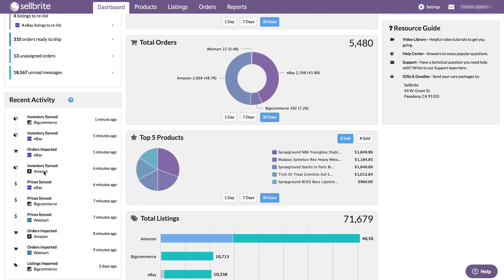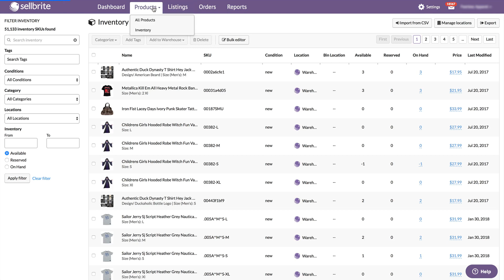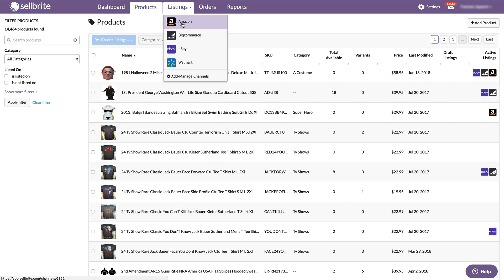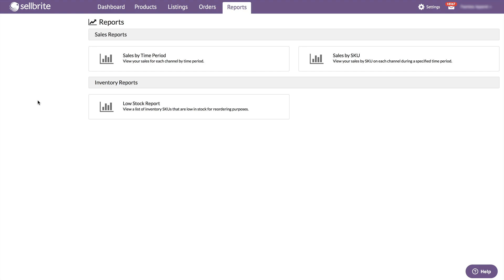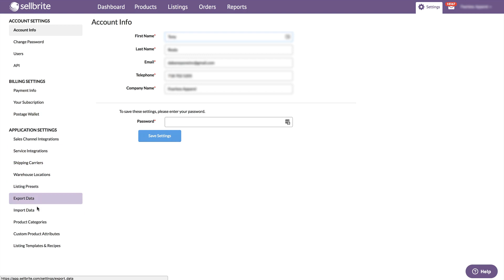Sellbrite Product Tour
This video will give you a high level overview of how Sellbrite is laid out, so you know where to go for each function.